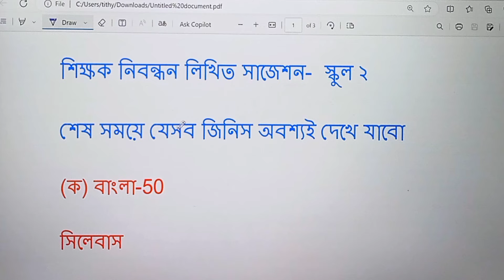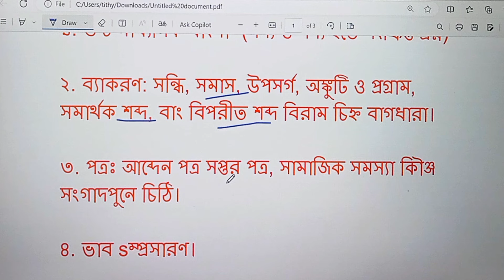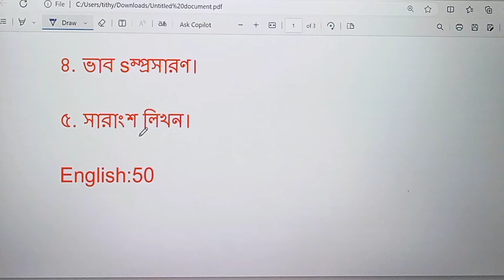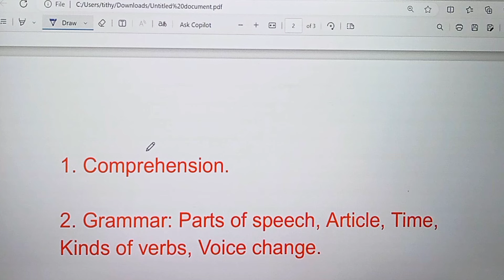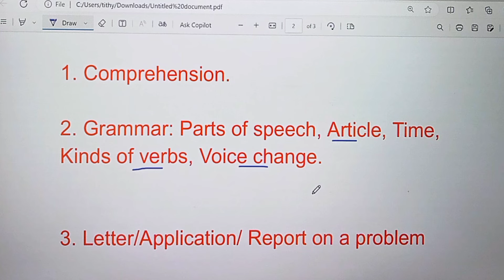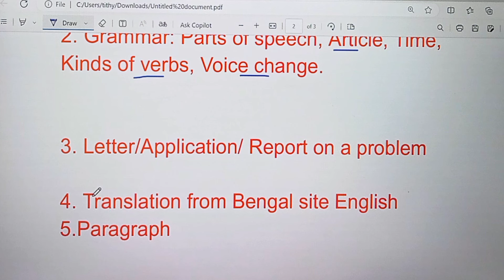শিক্ষক নিবন্ধন লিখিত সাজেশন স্কুল ২।।NTRCA Written suggestion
school 2 suggestion, school 2 written suggestion, school porjai 2 suggestion, school porjai 2 er suggestion, school porjaj 2 written suggestion, স্কুল ২ নিবন্ধন সাজেশন,স্কুল ২ নিবন্ধন লিখিত,শিক্ষক নিবন্ধন লিখিত সাজেশন স্কুল ২

school_2 _suggestion
school _2 _written _suggestion
school _porjai_2_suggestion